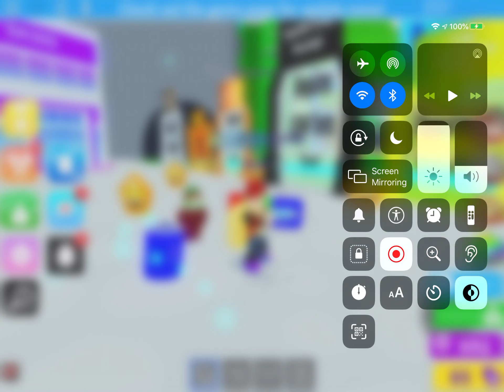That’s pretty epic